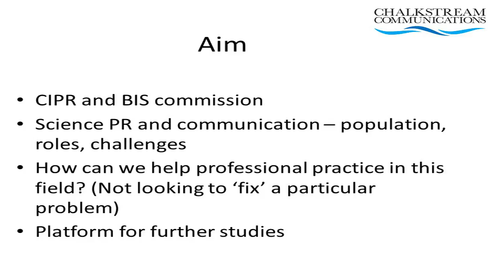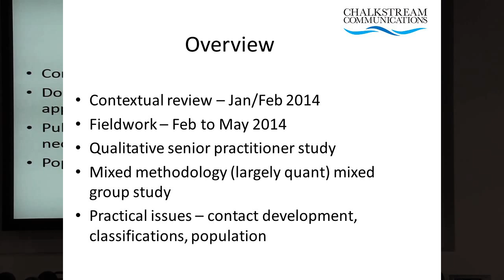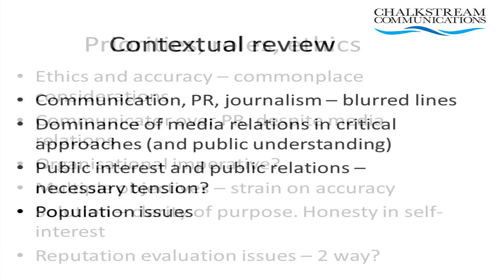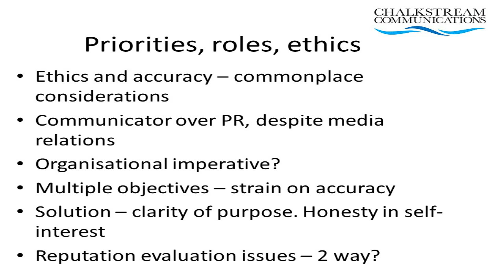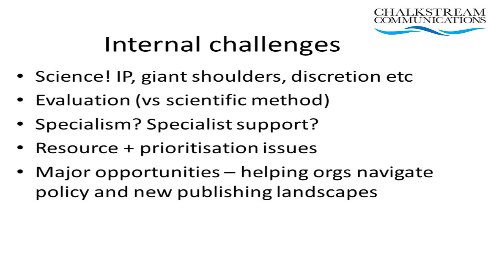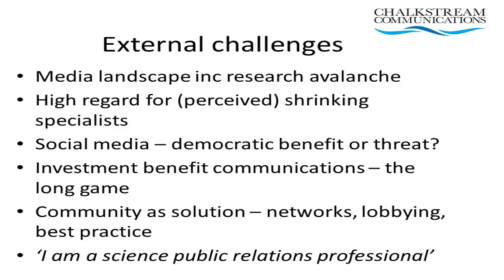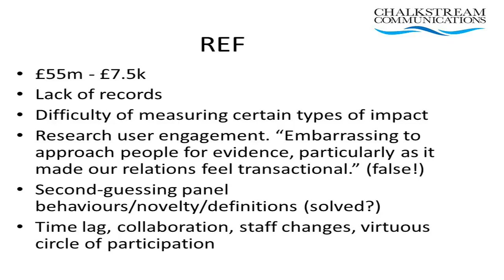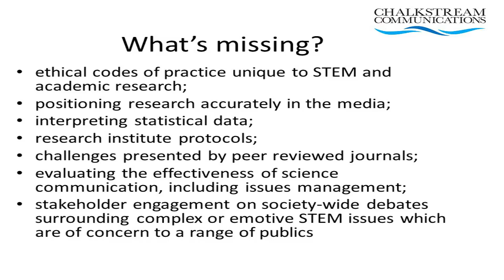Communicating Science talk by Ben Verinder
On Friday, 25 September, Ben Verinder author of the 2014 CIPR/BIS talked about his study into the roles and tasks of science, giving a brief overview of the key findings.